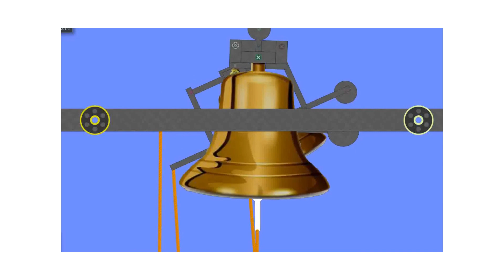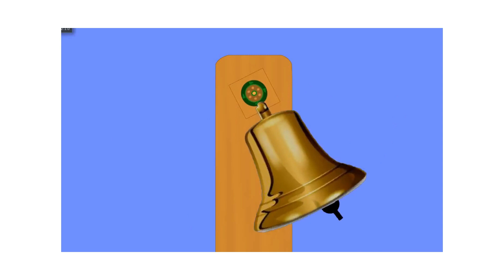Algodoo harang 2, ismerős e a hangja? Algodoo bell 2, does it sound familiar?